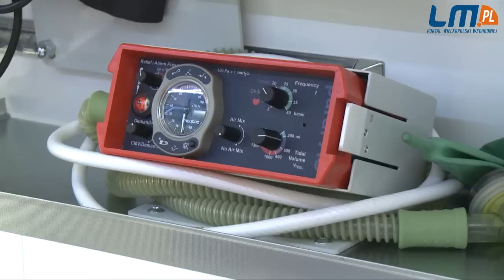pogotowie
Szczegóły na [...]